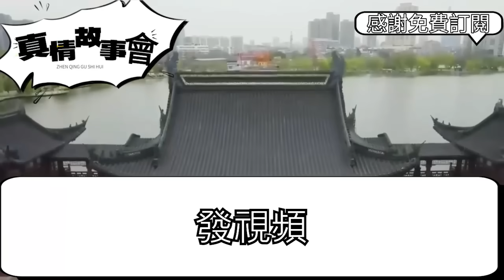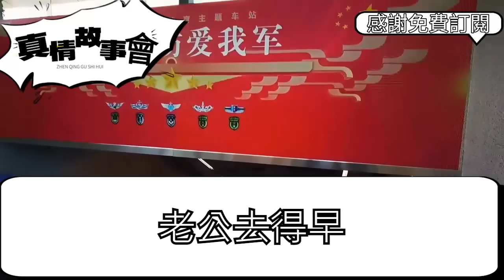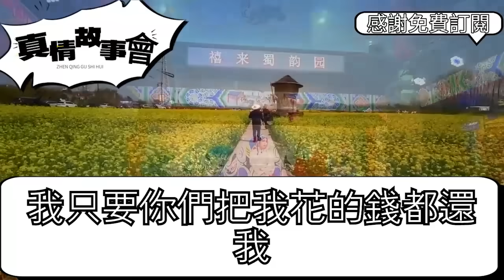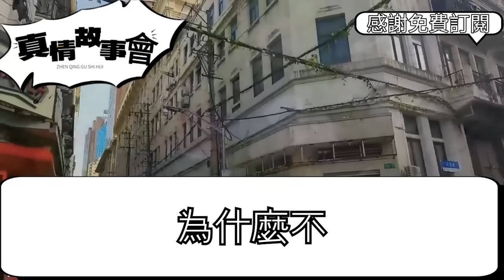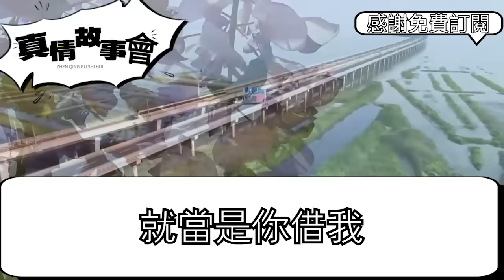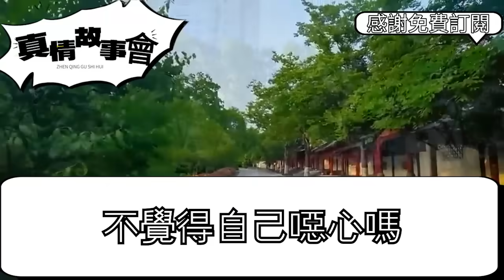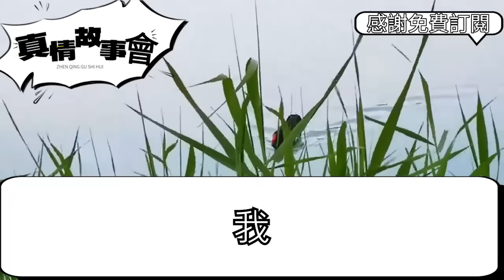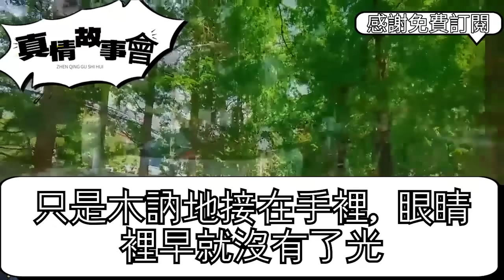手機壞了託朋友給我帶新款，兒媳見了怒極一把搶走，大罵我老不死的賤貨不配用，抱大的孫女猛踢要我滾別偷她錢，失業的兒子角落裝死我心冷，簽下分家協議一舉動兒媳嚇瘋真情故事會||老年故事||情感需求||愛情